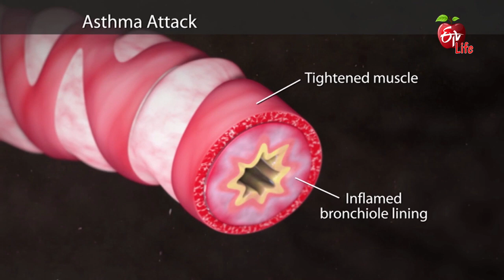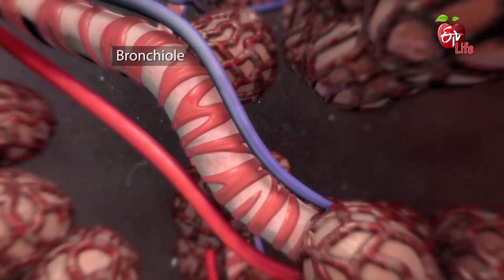Lung Infection - Symptoms | Pulmonary Tuberculosis | Lung Abscess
Pulmonologist Dr. Sunanda addresses the viewer's query on lung infection. She suggests consulting a doctor and undergoing few tests for knowing the exact reason for pain and getting necessary treatment. Know the doctors advice on pulmonary tuberculosis.